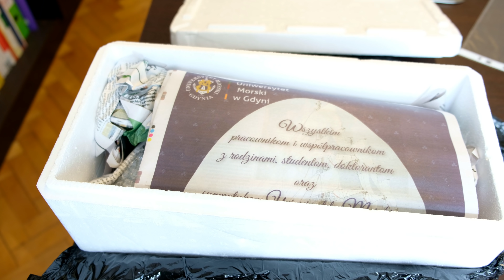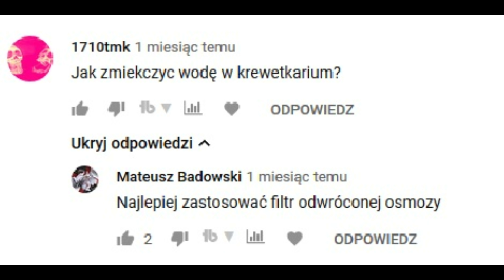Unboxing paczki z krewetkami akwariowymi - Krewetki Akwariowe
Dziś nowy odcinek tym razem nie z farmy krewetek, a z mojego biura gdzie postawiłem mały regał krewetkowy. No i paczka z krewetkami zamówionymi do tego regału. Zobaczymy jak zostały zapakowane krewetki i jakie ciekawe krewetki zamówiłem.